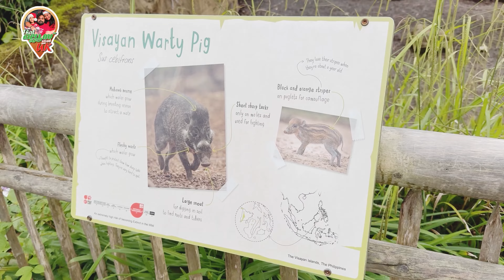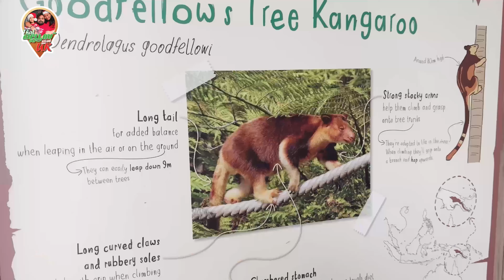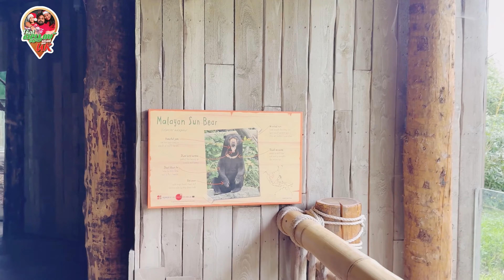Chester Zoo part - 2 / പലതരം മൃഗങ്ങളെ കാണാം / Mallu family / UK malayali / Malayalam Family vlog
Welcome to Our Channel That Mallu in UK, today's video is our fun day at Chester Zoo, this video is in different parts as we want to show you the whole thing we have seen in the zoo, please watch the full video and share if you like the same. / UK Malayalam Vlogs / Malayalam Family video / Malayalam Family vlog / UK malayali / Mallu family in the UK / UK Mallu / Chester Zoo / positive vibes / family life / Malayalam new video / UK Malayalam new / Malayalam travel vlogs new.